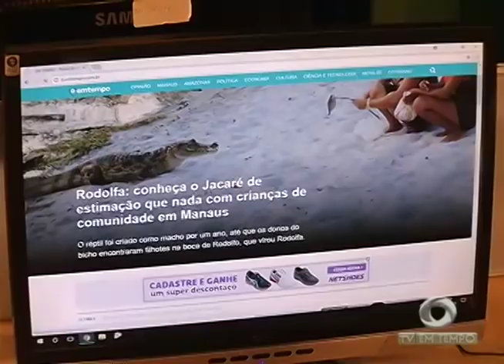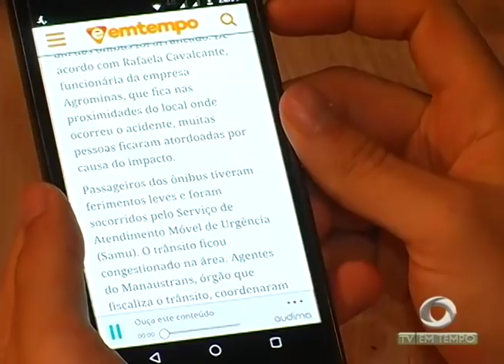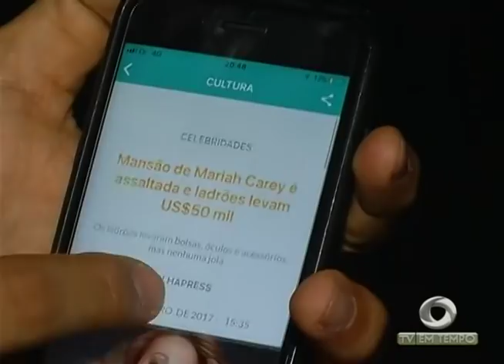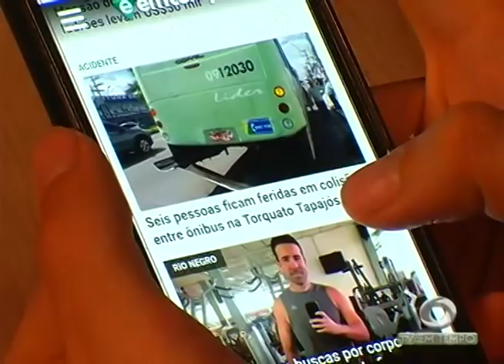Polícia apresenta casal que cortou a barriga de uma grávida e retirou o bebê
01º BLOCO JORNAL 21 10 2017  - Polícia apresenta casal que cortou a barriga de uma grávida  e retirou o bebê